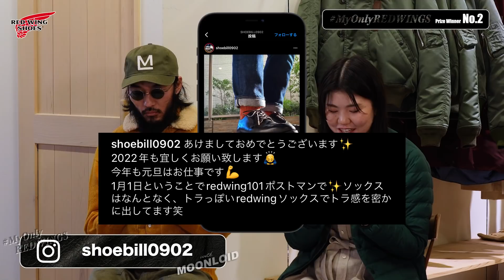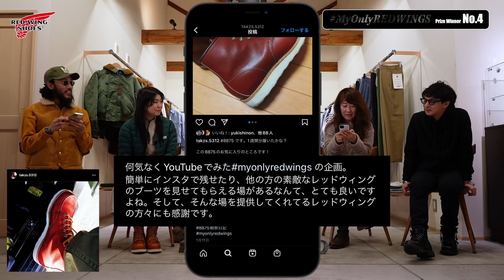【北海道出張編Vol.2】2022年最初の MyOnlyREDWINGS はMOONLOIDさんと一緒にご紹介！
前回に引き続き出張動画Vol.2！
大人気企画 MyOnlyREDWINGS の第6弾をMOONLOIDさんのお二人と共にお届けします。

今まではRED WING JAPANのスタッフで選考していました本企画ですが、初めてお取引先様のMOONLOIDさんにも選考に加わっていただき、数ある素敵な投稿の中から6名の方を選出させていただきました。

また当選された方々にお贈りしているプレゼントですが、今回はRED WING JAPANと MOONLOIDさんからお届けします。

是非楽しみにお待ちください。

【SHOP INFO】
MOONLOID
〒078-1316
北海道上川郡当麻町6条東4丁目1-7
営業時間 : 11:00〜18:00(水曜、木曜定休)

◎動画内に出てきた過去動画はこちら◎

【BECKMAN】重大発表！！大人気モデルベックマンがついに、、、！！

【 MyOnlyREDWINGS とは】

MyOnlyREDWINGS とはInstagram上にてハッシュタグをつけて頂きユーザーに「僕だけの」「私だけの」RED WINGを紹介して頂く企画。

一般的に新品の状態が最良なシューズというアイテムにおいて、RED WINGのシューズは使っていくうちに出てくるシワなど状態の変化が魅力であり、各々の手入れやカスタムを施すのもRED WINGの楽しみのひとつ。

ご自身のお気に入りのRED WINGをInstagram上に投稿して頂き、その中から厳選された素敵な投稿をYouTubeチャンネルにて紹介。
紹介させていただいた方には素敵なギフトをお贈りさせていただきます。

～ MyOnlyREDWINGS 選考基準 ～

・ 2021年1月8日以降に投稿された方
・ MyOnlyREDWINGS を投稿につけている方

【目次】
0:00 オープニング
3:23 1人目のご紹介
6:33 2人目のご紹介
8:51 プレゼントのお知らせ
10:07 3人目のご紹介
13:56 4人目のご紹介の前に
15:36 4人目のご紹介
18:48 5人目のご紹介
22:09 6人目のご紹介
26:22 今回の MyOnlyREDWINGS を振り返って

【ご紹介させていただいた皆様】

【LINE公式アカウント開設のお知らせ】
レッドウィング・ジャパンのLINE公式アカウント（@redwingjapan）が開設されました。

オンラインストアはもちろん、シューケアやリペア、各種SNSなどへメニュー画面からボタンひとつで飛べるので便利！知りたい情報を手軽に検索出来ちゃいます。レッドウィングの新作情報やニュースなどもいち早くお届け致します。

この機会にぜひ‹お友だち登録›をお願い致します。

【レッドウィング・ジャパン 公式ブランドサイト&オンラインストア】

【店舗情報】
レッドウィング・シューストア 東京青山

レッドウィング・シューストア 大阪
〒542-0081 大阪府大阪市中央区南船場4-10-22

レッドウィング・シューストア 仙台
〒980-0021 宮城県仙台市青葉区中央2-7-28

レッドウィング・シューストア 新宿フラッグス
〒160-0022 東京都新宿区新宿3-37-1 3F

レッドウィング・シューストア ルクアイーレ
〒530-8558 大阪府大阪市北区梅田3-1-3 8F

レッドウィング・シューストア 渋谷パルコ
〒150-8377 東京都渋谷区宇田川町15-1 5F